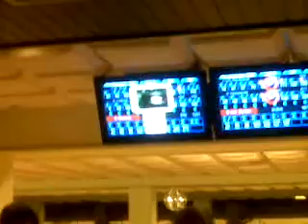NHTL Bowlen Emile Wouters 296 game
The last three balls of an almost perfect game in Veldhoven Netherlands